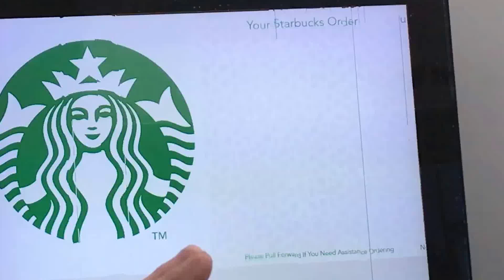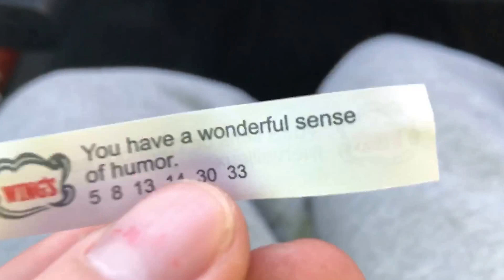Caught on the Roof!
Little bit of flips, little bit of hilarious content and a lot of editing! Hope everyone liked this one, I thought it was funny making it and watching the final product!

 Trying to upload at least once a week is tricky when you live in the middle of nowhere, but managing to get content out. Comment what you would like to see in the future; pranks, flips, jumps, regular vlogs.

Be sure to watch: "Teaching Friends How To BACKFLIP!!"